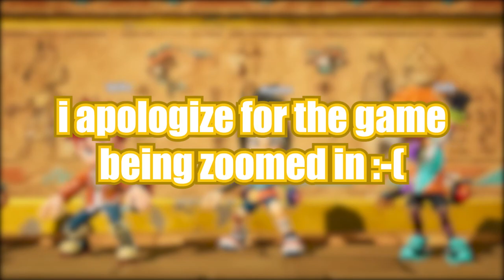A Tale of Two Tyrants 👑✨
Stay Conneted!